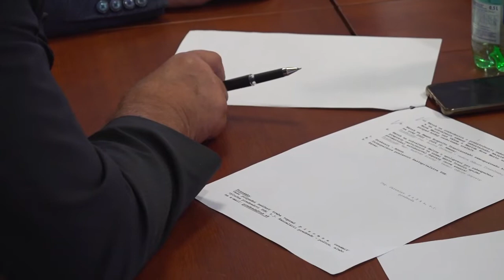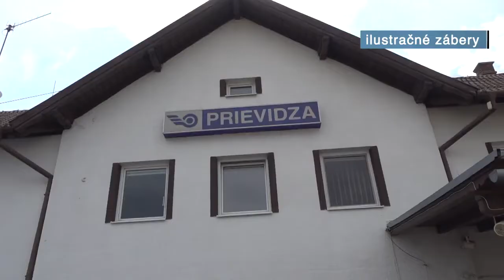Zastupiteľstvo TSK - Schválili 2. úpravu rozpočtu kraja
Netradične v utorok, 30.augusta, sa na tridsiatom ôsmom zasadnutí v tomto volebnom období zišli poslanci krajského zastupiteľstva v Trenčíne. Zdroj: RTV Prievidza